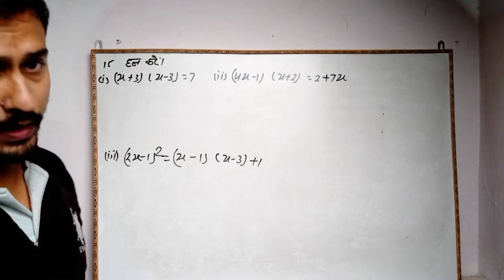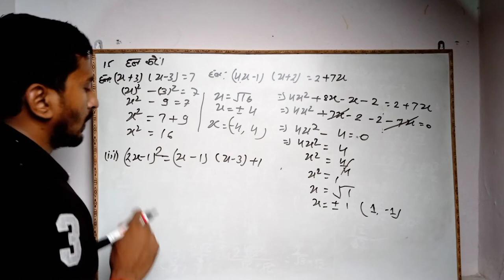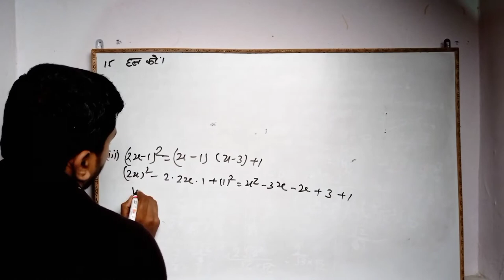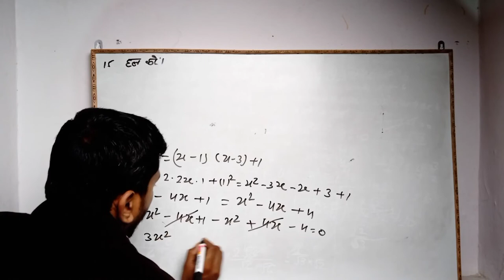class 10th chapter 3A question no 15|class10th divghat samikaran exercise 2c|द्विघात समीकरण।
class 10th chapter 3A question no 14|class10th divghat samikaran exercise 2c|द्विघात समीकरण।
class 10th chapter 3A question no 14|class10th divghat samikaran exercise 3a|द्विघात समीकरण।
class 10th chapter 3A question no 13|class10th divghat samikaran exercise 3a|द्विघात समीकरण।
class 10th chapter 3A question no 10|class10th divghat samikaran exercise 3a|द्विघात समीकरण।
10th math solutions exercise 3. A in hindi ncert book up board।द्विघात समीकरण | Quadratic Equation | Class 10th Maths | Bharati Bhawan | BTC  | Part 2|class 10th Dighat samikaran Exercise 3A Bharti bhawan ganit part6 द्विघात समीकरण(Quadratic equation)
Class 10th bharti bhawan ganit Solution
Class 10th
द्विघात समीकरण class 10th Bharti bhawan Ganit solution exercise 3A  Q.No.4 solved
Class 10th Bharti bhawan ganit Dighat samikaran exercise 3A solution
Class 10th dighat samikaran exercise 3A solution

class 10th chapter 3A question no 9|class10th divghat samikaran exercise 3a|द्विघात समीकरण।

Class 10th Bharti bhawan ganit
द्विघात समीकरण क्लास 10th भारती भवन गणित प्रश्नावली 3A सॉल्यूशन प्रश्न संख्या 13 तक solved
Class 10th Bharti bhawan Ganit divghat samikaran exercise 3a solution
Class 10th Bharti bhawan Ganit divghat samikaran adhyay 3A
द्विघात समीकरण क्लास 10th भारती भवन गणित अध्याय 3A मैथ सलूशन,
द्विघात समीकरण युगम  अध्याय 3a
10th भारती भवन गणित द्विघात समीकरण युग्म प्रश्नावली 3a सलूशन
 10th Bharti bhawan ganit Exercise 3a